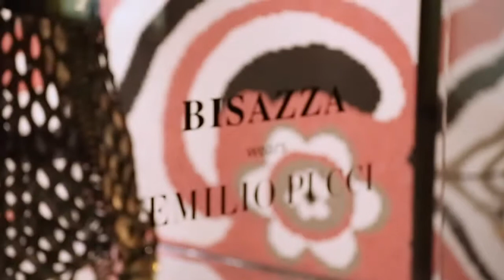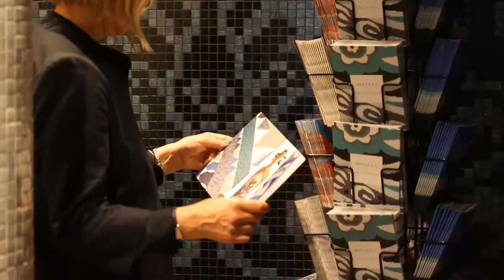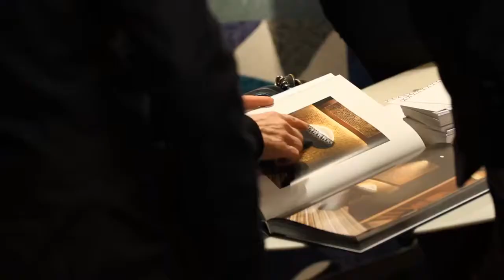Bisazza Mosaico Wears Emilio Pucci Cocktail Party